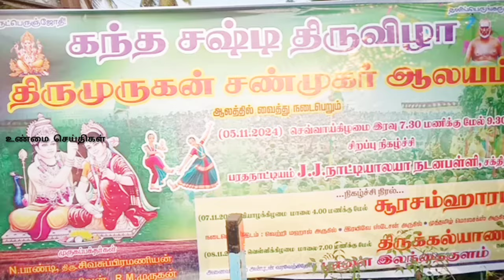நெல்லை இலந்தகுளம் திருமுருகன் சண்முகர் ஆலயத்தில் கந்த சஷ்டி திருவிழா